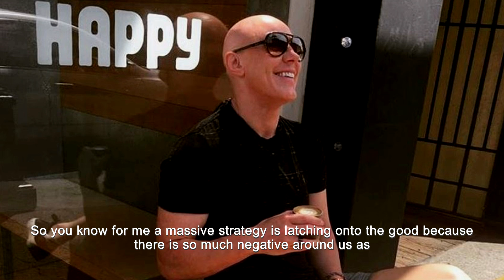Heather Fisher & Liggy Webb - Stress & Emotions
Another fantastic excerpt from last week’s Q&A with @HeatherFisher and @LiggyWebb this time discussing how to manage stress and emotions.